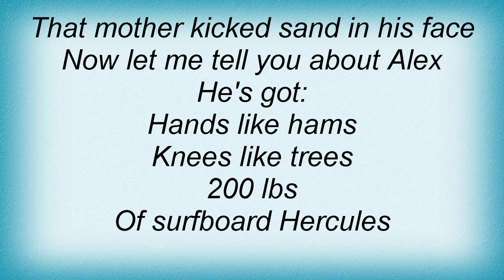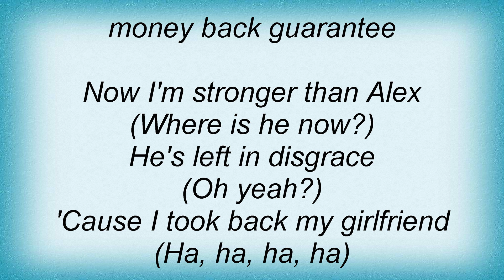10cc - Sand In My Face Lyrics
10cc - Sand In My Face Lyrics